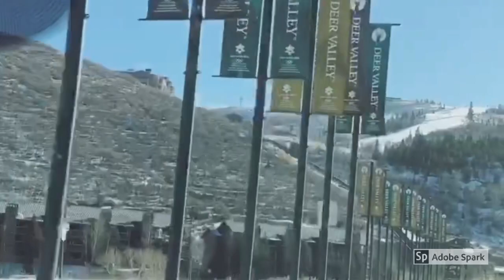DEER VALLEY, UTAH | KIANA FIT FAMILY TRAVEL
Aloha everybody! A few months ago, we ventured from the surf & sand to the snow! Such fun visiting Deer Valley, Utah for some snowboarding, skiing, dogsledding, zip lining, visiting the Olympic Park and even riding a roller coaster through the snow! I learned to ski at Park City UT when I was 5. It was surreal to be there with my own family! Have you been there? Such FUN!

💪🏼🎬Workout Classes for all ages, all levels eGym.kiana.com

💪🏼🧡My finds on Amazon
💪🏼🛍Kiana’s EBAY shop